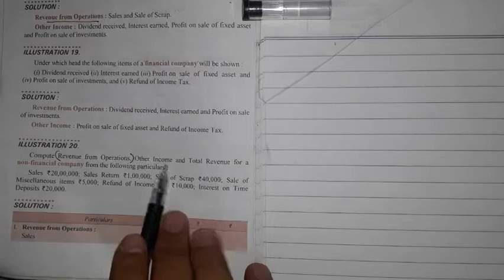Financial Statements of Companies-9